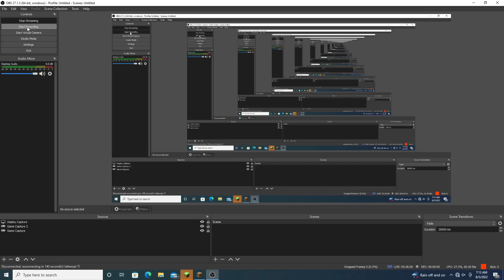Bedwars in Survival Minecraft